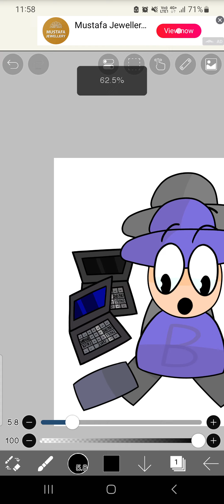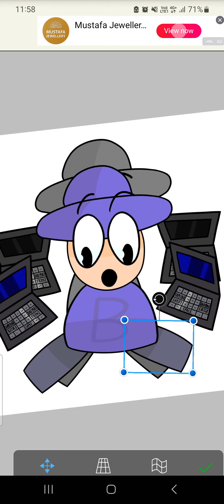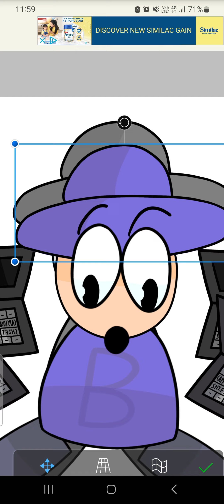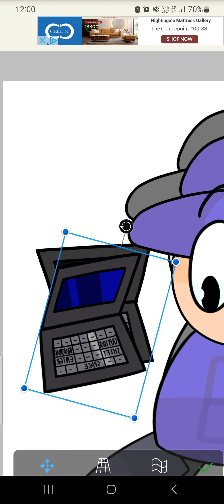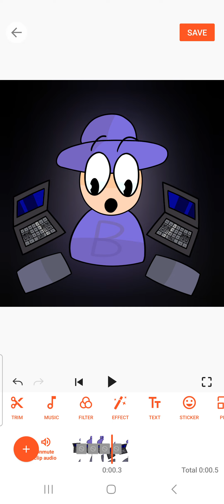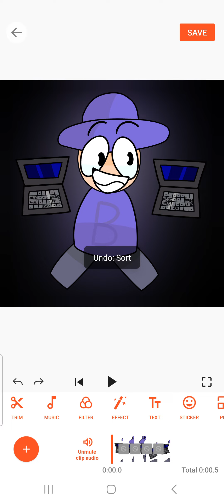Making Alt Bombu's Second Down Pose Sprite! [Part 2] (FNF Bambi's Purgatory)